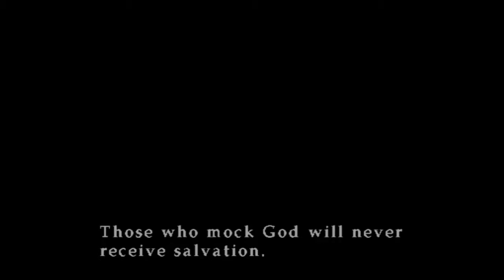Silent Hill 3 || Part 16 || LEONARD, LEONARD, LEONARD...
Part 16 of my Silent Hill 3 Let's Play Gameplay Playthrough. In this Episode we make our way down the hole to find Leonard and kill him, we take his medallion and head for the amusement park.

Gameplay:
Gameplay in Silent Hill 3 resembles closely that of its two predecessors, the three main gameplay elements being combat, exploration, and puzzle-solving.Combat, as exploration, takes place in third-person view, with the player able to equip weapons found throughout the game. Heather may also block and perform side-step maneuvers to avoid enemies. As a series staple, the flashlight and radio return, the latter of which crackles when monsters are in proximity.
Players can set the difficulty of both the combat and puzzle elements of the game separately. In the case of the puzzle difficulties, there is a large difference between the "medium" difficulty level and the "hard" difficulty level; one of the puzzles on the "medium" level requires only simple pattern recognition, while the "hard" difficulty level version of the same puzzle requires knowledge of ShakeSpeare plays to complete. The game also features unlockable weapons and costumes

About:

Silent Hill 3 is set in the fictional universe of the Silent Hill series. Seventeen years before the start of Silent Hill 3, in the year 2000, Harry Mason defeated a god brought forth by the resident cult of Silent Hill and at the ending, was given a baby girl to care for. The protagonist and player character of Silent Hill 3 is Heather, the teenaged adopted daughter of Harry. Claudia Wolf, the cult's priestess who plans to bring about a paradise on Earth, serves as the game's antagonist.As Heather attempts to unravel the reasons why the cult of Silent Hill is pursuing her, she encounters a private investigator named Douglas Cartland; Vincent, a member of the cult who detests Claudia; and Leonard Wolf, Claudia's abusive father

✦all thumbnails are created by myself with some art being provided by other artists✦

Silent Hill 3 Game
Silent Hill 3 Walkthrough
Silent Hill 3 Lets play
Silent Hill 3 Leonard fight
Silent Hill 3 Hospital boss